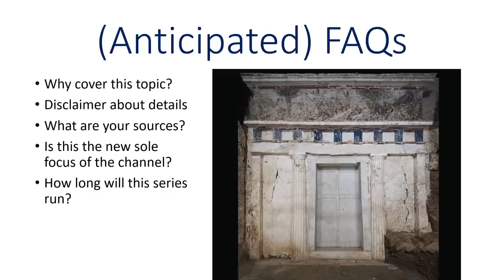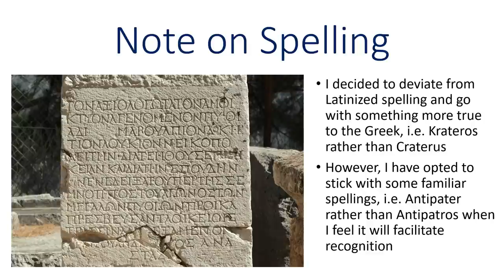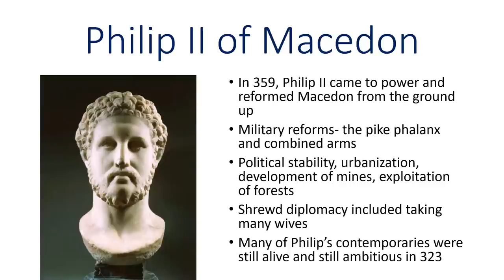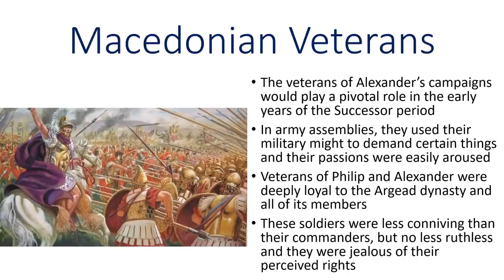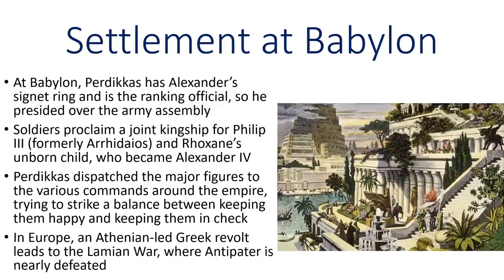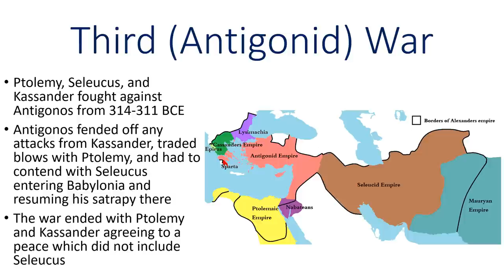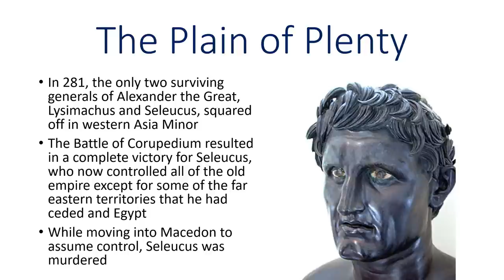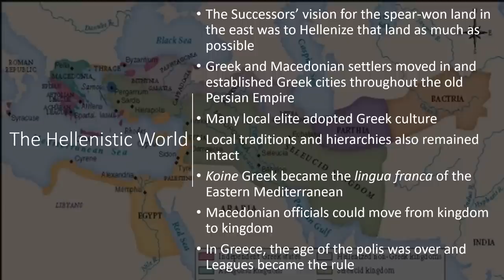Alexander's Successors: Series Introduction and Historical Context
This video introduces my series on Alexander's Successors by talking about what the series will be like and by going through the historical context that the viewer might need to understand the age of the Successors.